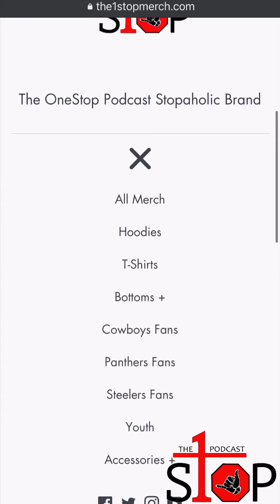The OneStop Merch